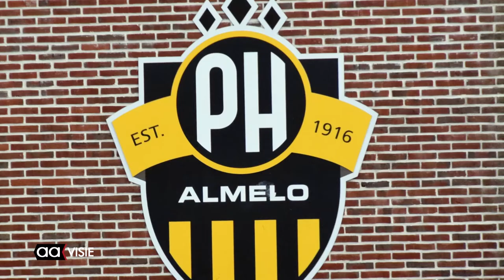100-jarig PH heeft kampioensteam, het 5e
In het jaar dat de club het 100-jarig bestaan viert heeft ten minste één team het kampioenschap al binnen.

Het 5e (zaterdag-)elftal van de club op de Schelfhorst wist afgelopen weekend het kampioenschap binnen te halen. Dat deden ze op het eigen terrein aan de Veenenlandenweg tegen een het 4e elftal van Voorwaarts Westerhaar.
Trainer Grothues van het team is trots op zijn mannen en speurde niet of nauwelijks zenuwen in de laatste voorbereidingen.